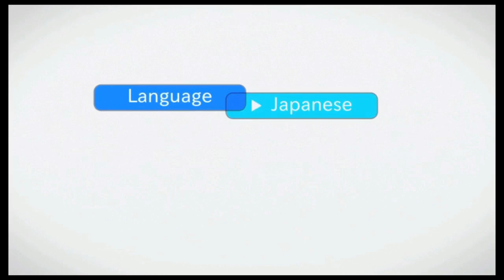NeoXtreme Plays - Sword Art Online Hollow Fragment - Episode 35